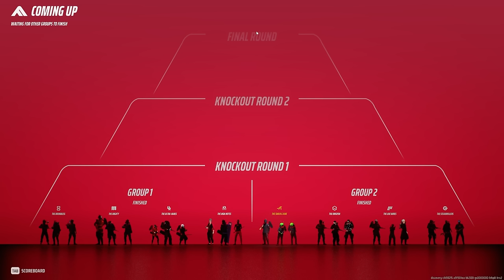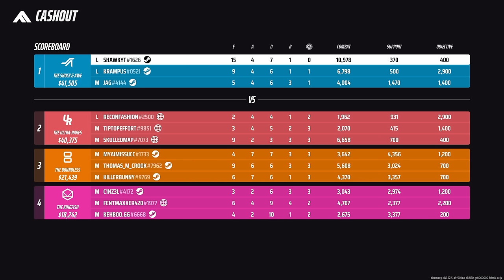Embark BUFFED Light To Far In The Finals Season 4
Can't Rank Up? Use This BROKEN Light Build In The Finals Season 4